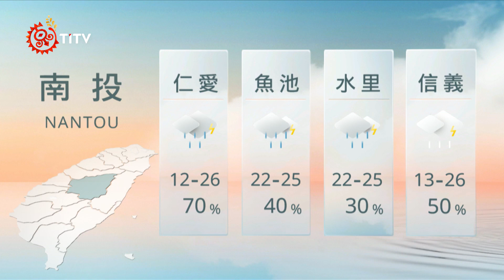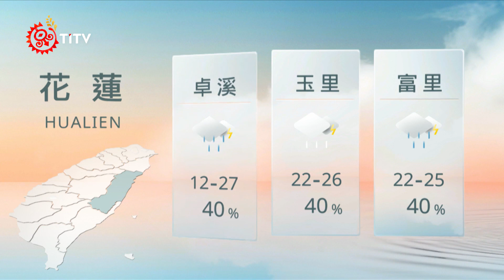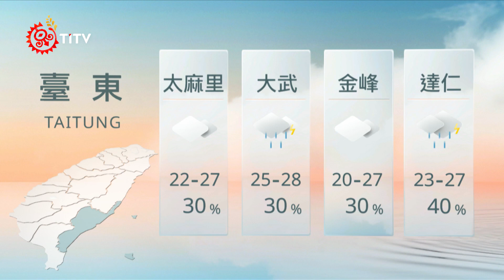09061200 山海氣象｜每日熱點新聞｜原住民族電視台